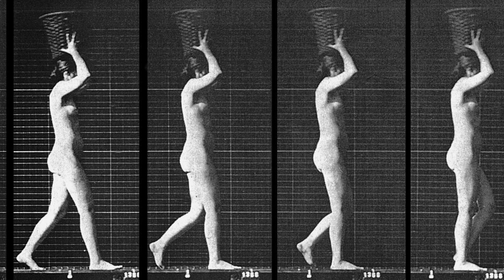Eadweard MUYBRIDGE Photos via Eastern Meditation Bells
PS: Special thanks to Annie Helman, who helped greatly with the difficult audio transfer.

Photography: Eadweard James Muybridge (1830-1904), important for his pioneering work in photographic studies of motion, and early work in motion-picture projection. He adopted the name Eadweard Muybridge, believing it to be the original Anglo-Saxon form of his name.